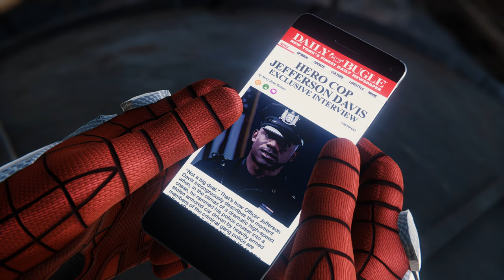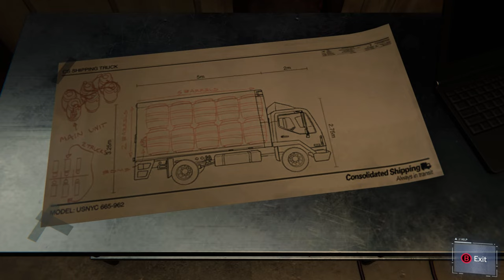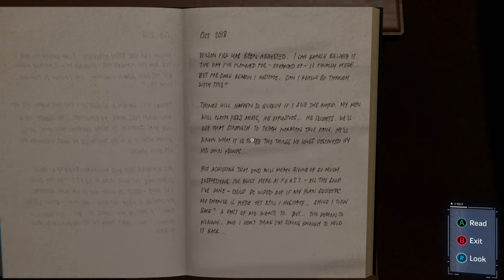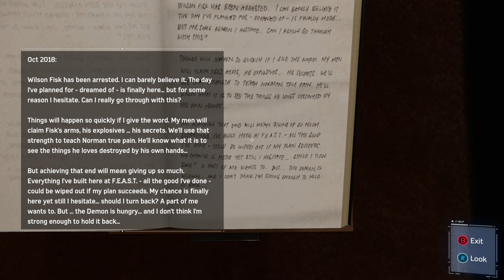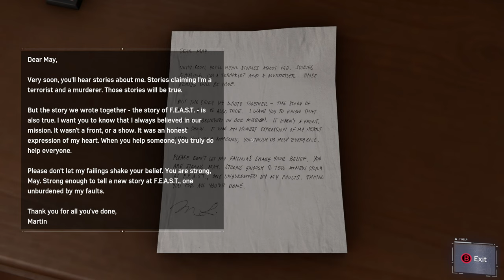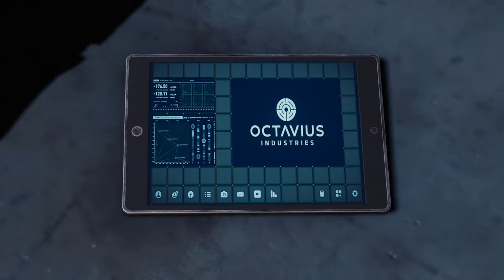Spider-Man Remastered PC | Gameplay walkthrough Part 2 | 4K 60FPS | All Suits | Complete Review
The most anticipated Spider-Man Remastered PC is Finally here. Lets Begin the Adventure and Review it together.

Happy Gaming!